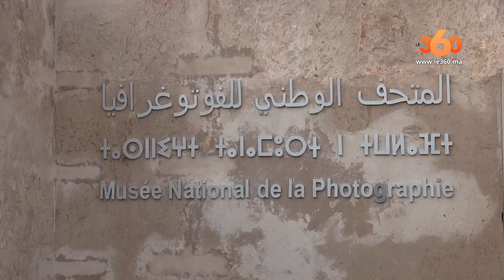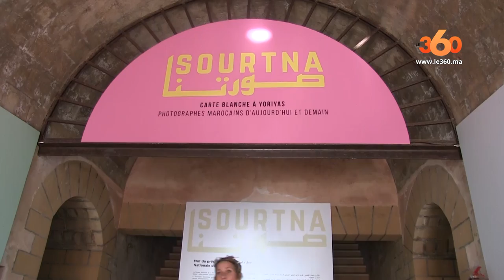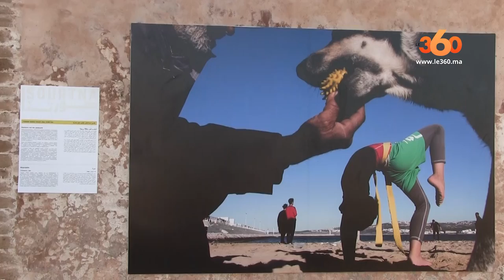Le360.ma • Découvrez l'inauguration du 1er musée de la photographie à rabat